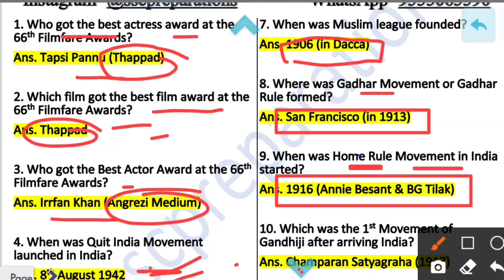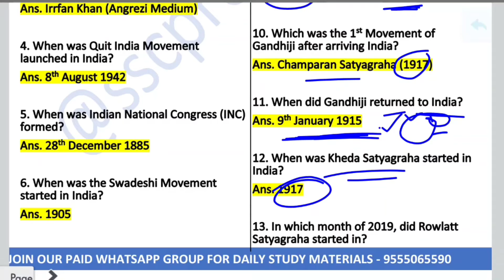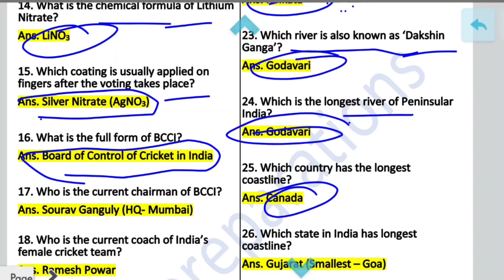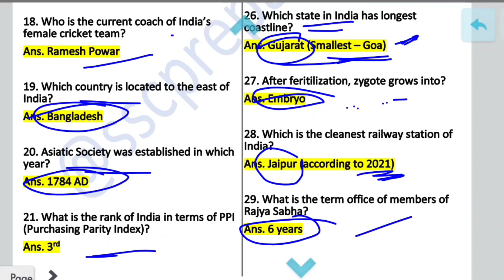SSC GD/SSC MTS 2021 | Most Important GK Questions for SSC Exams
Hello! In this video we are going to learn important questions for upcoming exam 2021. Enjoy❗
👉my video provide unique content and best method to solve or remember concept👈

ABOUT MY CHANNEL:
              edit by Lalit